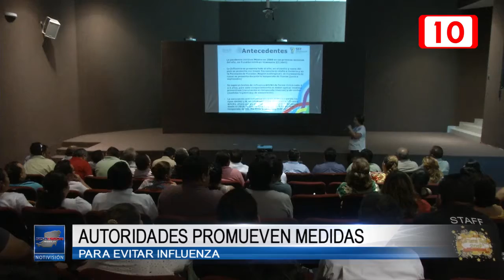Autoridades promueven medidas para evitar influenza